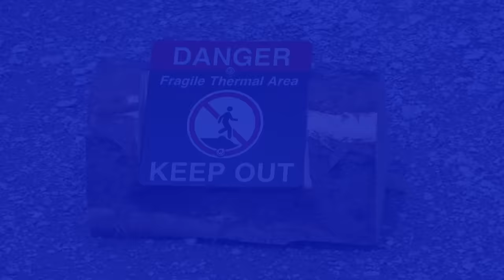Old Faithful Geyser - Yellowstone National Park (HD)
Old Faithful is arguably one of the wonders of the natural world - here's HD footage of this famous geyser erupting at Yellowstone National Park in Wyoming.